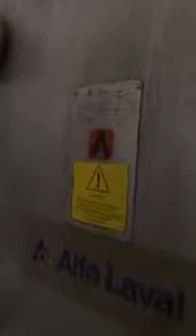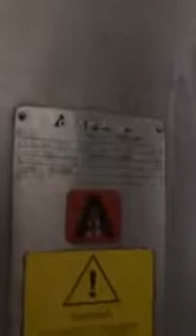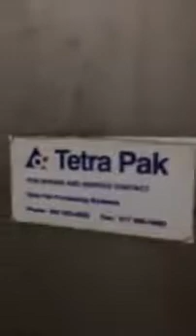Alfa Laval Pasteurizer System - Item# C739111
Alfa Laval pasteurizer system, rated for 4200 gallons/hr on concentrate, or 12,000 - 16,000 gallons/hr on single strength juice. Alfa Laval Type CLIP10 RH, rated for 300 PSI @ 230 deg. F. All stainless steel construction. Complete with hold tubes, double chilling plates, pressure valves, timing pump, hot water set, balance tank, piping, automatic controls, etc. Also includes inline filtration prior to product entering plates. Used for concentrates at 70 deg. F. or less and single strength. 85% regeneration. New in 1995. Previously used at juice processing facility.

Machinery & Equipment Co.